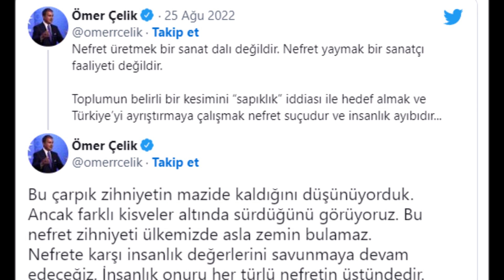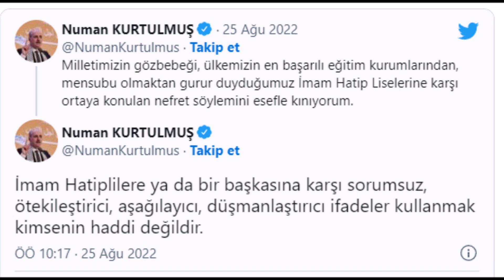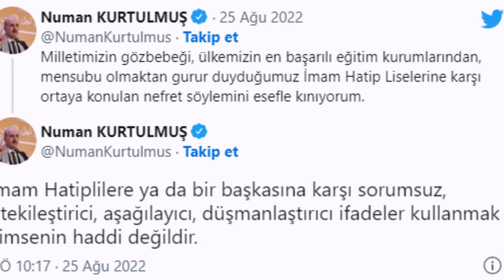Akp'den Şarkıcı Gülşen'e Zehir Zemberek Sözler : Haddini Fena Aştı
AK Parti Genel Başkan Yardımcısı ve Parti Sözcüsü Ömer Çelik, AK Parti Genel Başkanvekili Numan Kurtulmuş ve Diyanet İşleri Başkanı Ali Erbaş, Gülşen'i eleştirdi.Şarkıcı Gülşen’in bir imam hatip mezunlarıyla ilgili sözlerine tepki gösteren AK Parti Sözcüsü Ömer Çelik, “Türkiye’yi ayrıştırmaya çalışmak nefret suçudur ve insanlık ayıbıdır” dedi. Diyanet İşleri Başkanı Ali Erbaş, "Gülşen'i kınadığını" açıkladı. AK Parti Genel Başkanvekili Numan Kurtulmuş ise imam hatiplerin "milletin gözbebeği" olduğunu öne sürdü.